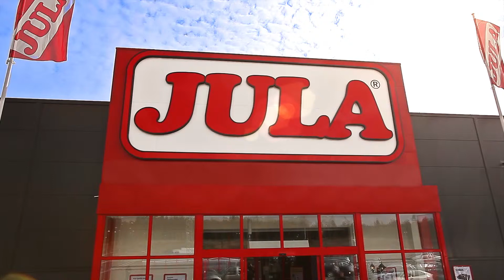Jula Sverige Slutet av september 2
Reklamfilm för Jula. Sändes i Sverige, i slutet av september 2014.